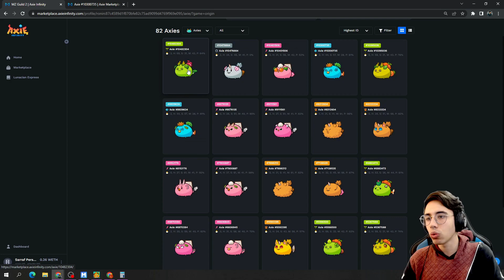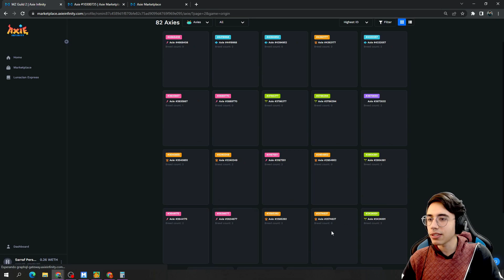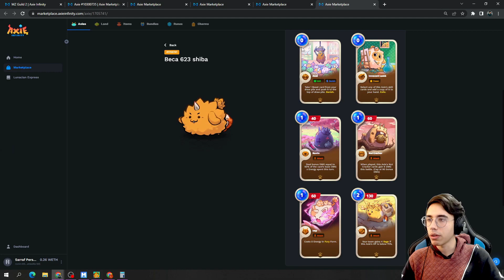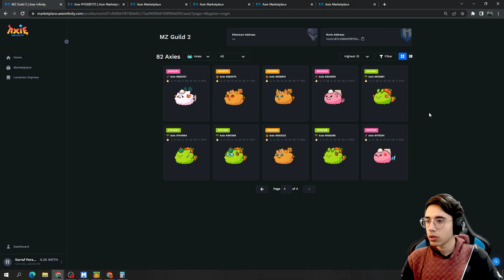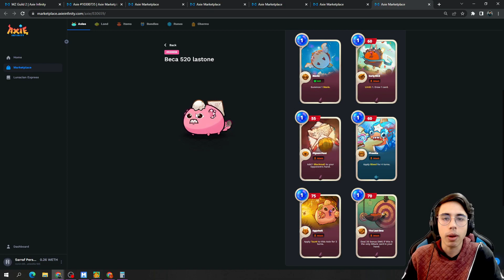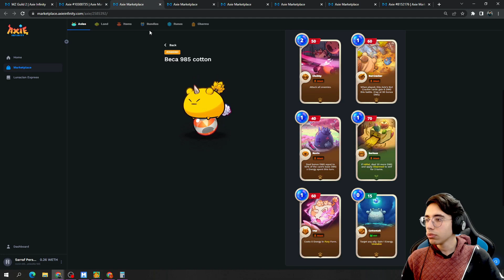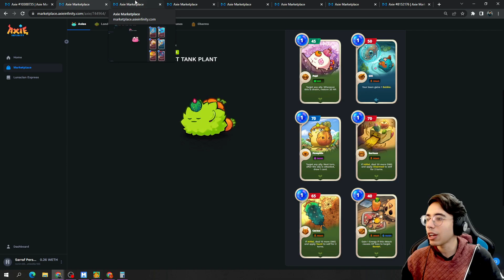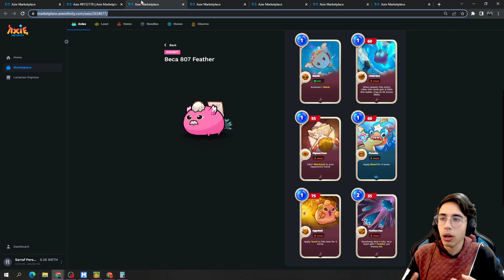ARMAMOS un EQUIPO con AXIES DE V2 🔥 | COMO HACER UN EQUIPO CON AXIES DE V2 | Axie Infinity Origin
► MUESTRO por que mi equipo no rinde al 100% y como hacer para solucionarlo
► Aprender a optimizar nuestros recursos es importante para obtener mejores runas y amuletos. Así ganaremos más partidas